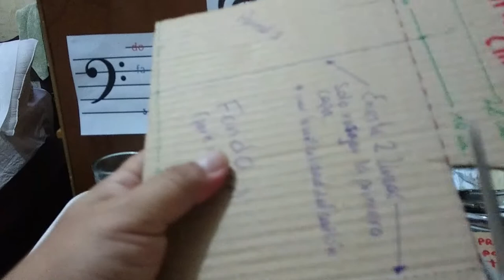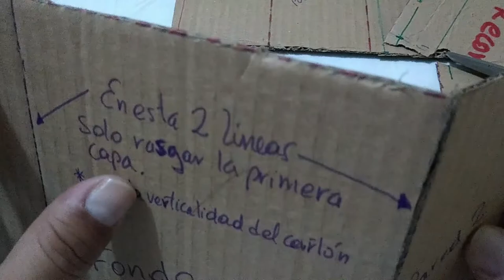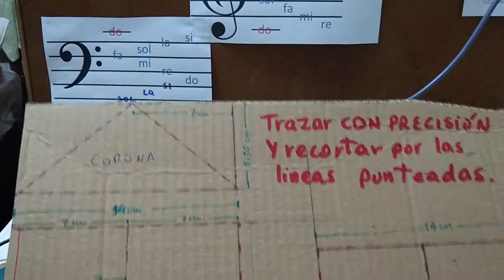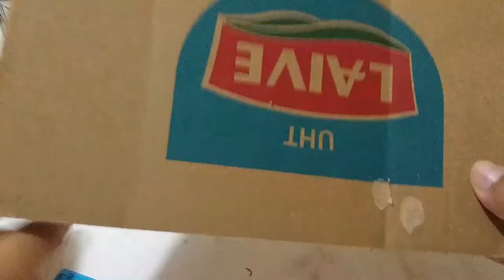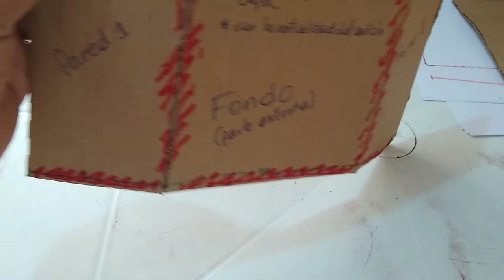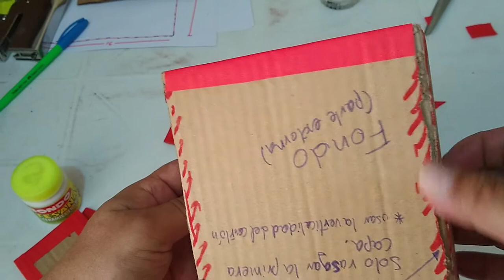Tuto Retablo 1